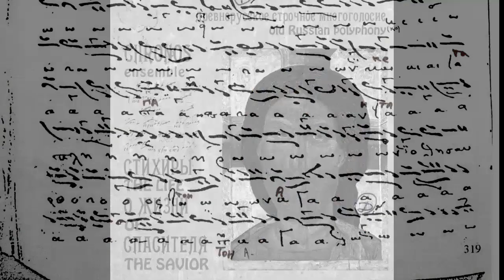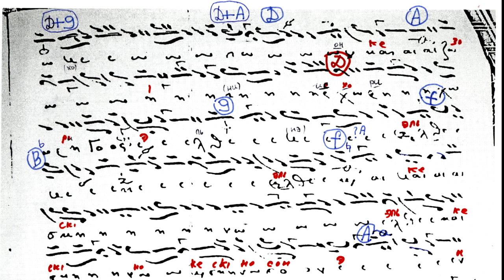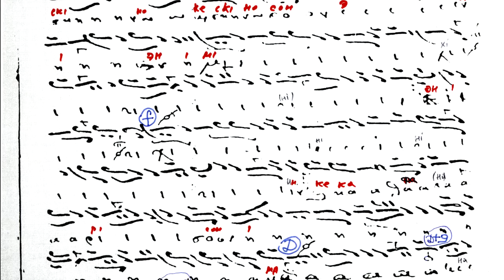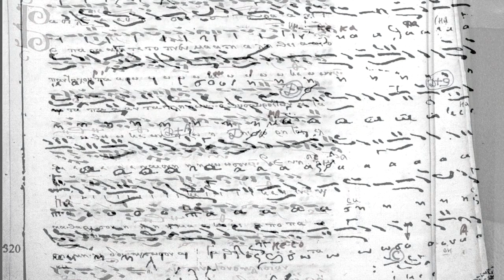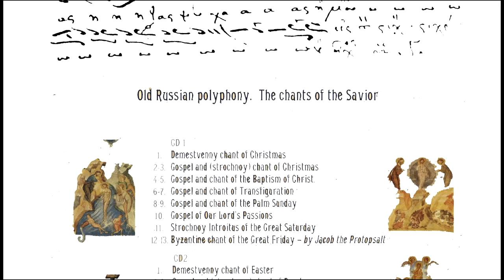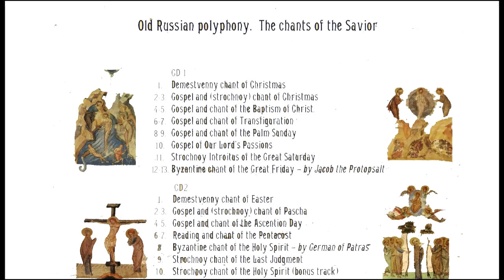O heavenly King - Βασιλεῦ Οὐράνιε - Царю Небесный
This Sticheron of Pentecost is one of the most beautiful compositions of Byzantine music. It was recorded on double CD with Old Russian Polyphonic "Strochnoy" chants

The first album of the Chronos ensemble - "The Life of the Savior" - is currently being reissued, remastered. We're improving sound quality, reverb and more. The disc will be released on Spotify and Apple Music. A month of hard work lies ahead.

Stichera " O heavenly King" was  composed by Hermanos the bishop of New Patras. He is one of the most distinguished post-Byzantine composers of 17th century. The Byzantine notation was reformed in the early 19th century. In this video you will see how this music was written in middel-byzantine notation and how it was notated in 19th century by Hurmuzios.  In modern Greece only one stychera of Herman is well known. Others are unknown and not printed yet. Thats why i had to perform it using the digital copy of the original handwriting of Hurmuzios himself.

Here is the text of stichera:
O Heavenly King, Comforter, Spirit of Truth, Who art everywhere present and fillest all things, Treasury of good things and Giver of life: Come and dwell in us, and cleanse us of all impurity, and save our souls, O Good One.